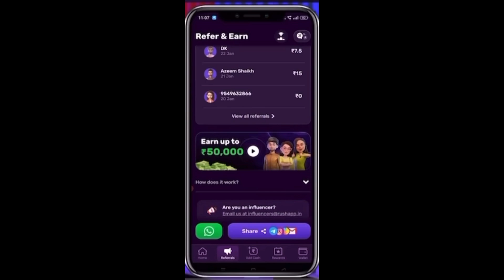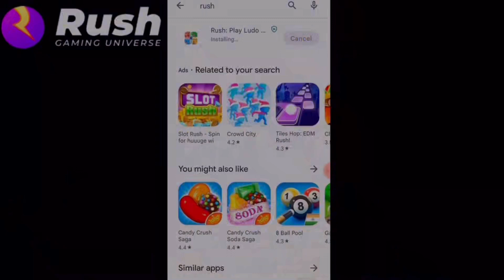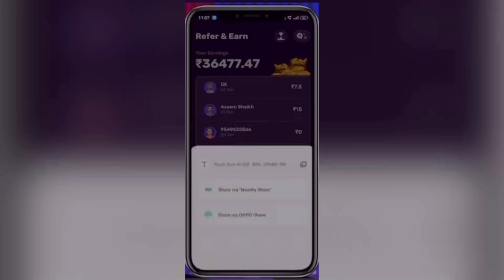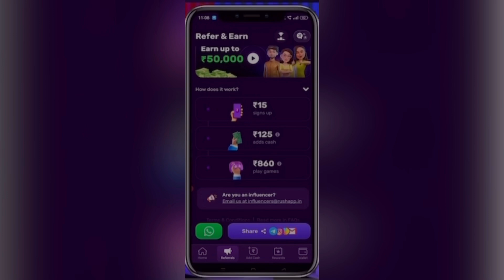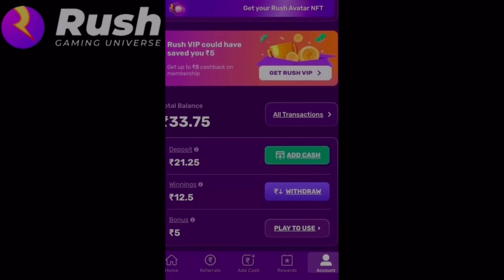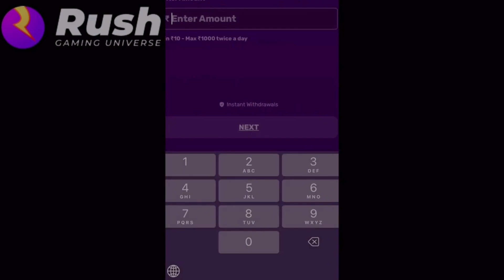Paise Kaise Kamaye ✅ Work From Home 2023 ✅ Part Time Jobs ✅ Online Earning Apps ✅ Rush by Hike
☑️ Get up to Rs. 50 FREE signup cash 😊 and assured rewards.

AAJAO! Mere Social Media Platforms par :-

00:00 Rush by Hike Intro
00:59 How to use Rush by Hike
02:59 Earn Online Live DEMO
05:59 Age 13+ earning
09:00 Wrap up

Part Time Job At Home ~Online Job

 online earning
Best earning app 2022
2022 best earning app
Best Ludo earning app
2022 best Ludo earning app
Manoj dey
Ludo app
Ludo

excellent income
jio
fake or real
housewife
jobs